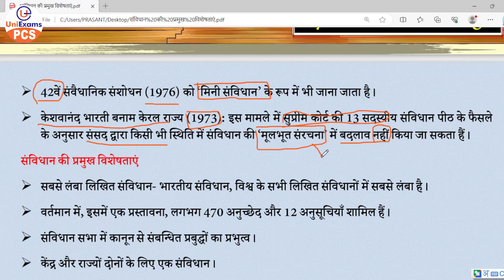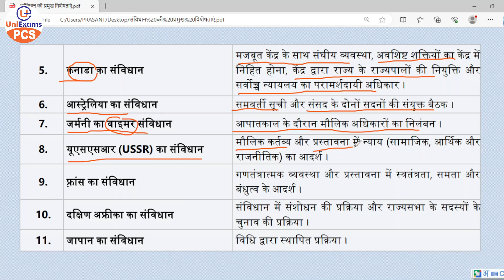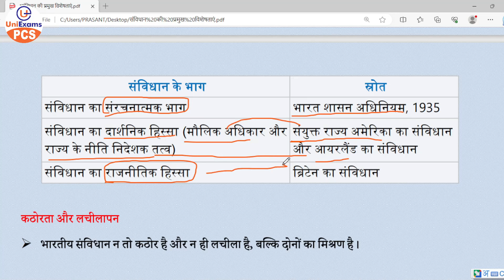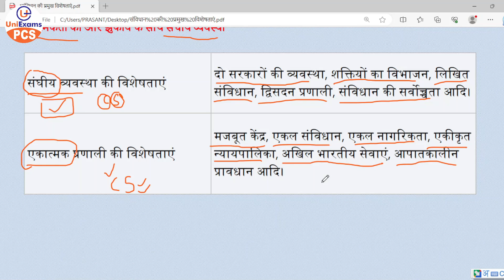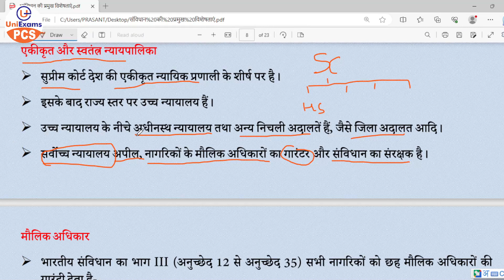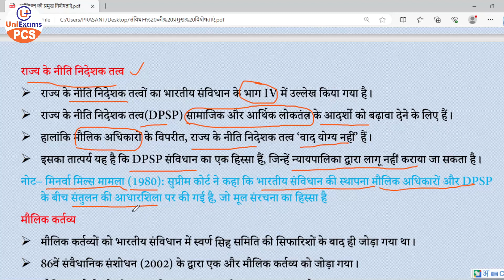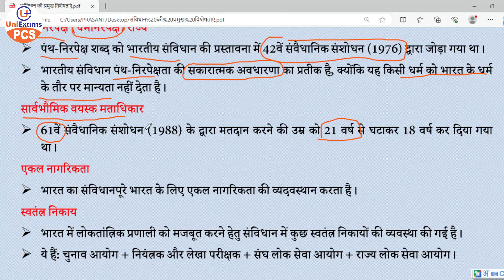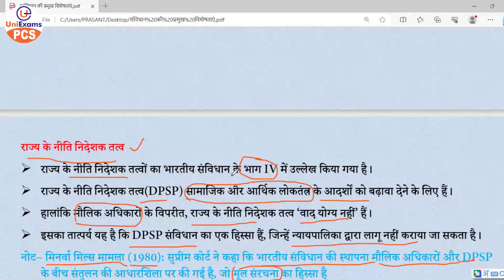Indian Constitution | संविधान की प्रमुख विशेषताएं | Part-1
At - 110, A-31-34, 2nd Floor, Jaina Extention, Commercial Complex,